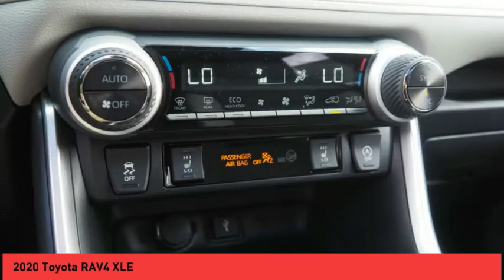2020 Toyota RAV4 Raynham MA 50237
2020 Toyota RAV4 XLE

1154 New State Highway Rte 44

Don't miss this 2020 Toyota RAV4. It's equipped with great features. You'll want to take this vehicle home. Make a great choice today.